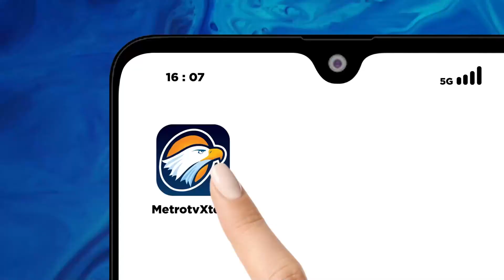Perebutan Kursi Legislatif Di Sidang MK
MetroTV,

Mahkamah Konstitusi siang ini (13/5/24) kembali menyidangkan perkara Perselisihan Hasil Pemilu (PHPU) legislatif dengan agenda pembacaan jawaban termohon. Salah satu perselisihan yang  menarik adalah sengketa Pileg di Daerah Pemilihan Samosir, Sumatera Utara.